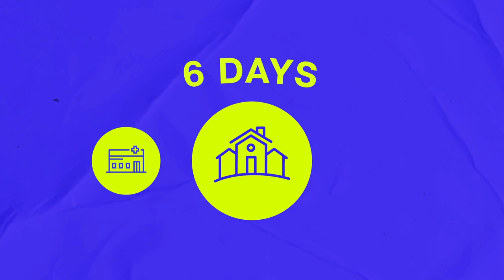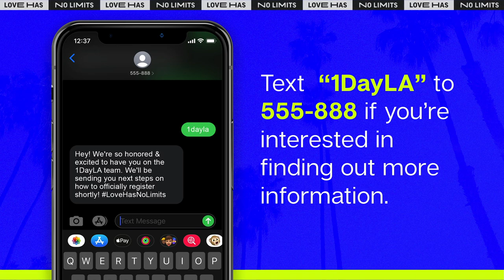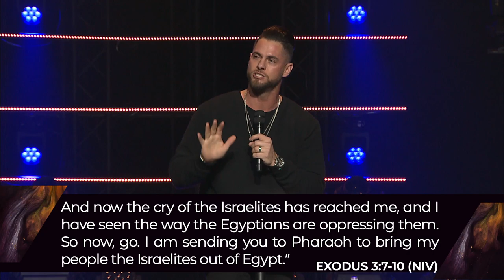"It's Time" - Jedidiah Thurner